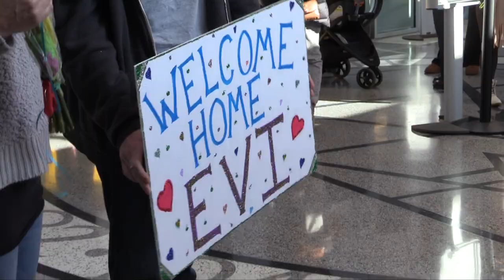Burncoat High School Spirit Team 3rd Place Winners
Burncoat High's Spirit Team comes back from Florida, winning 3rd place nationally!